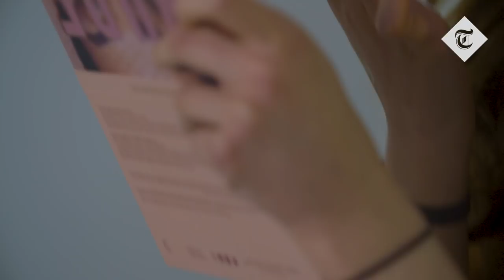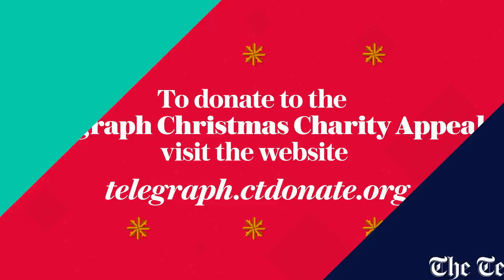Nikki Lilly & Sophie on Using Makeup with a Visible Difference | Changing Faces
Nikki Lilly, 14, is a well-known YouTuber who has had a massive influence and rise to fame within the online community where she raises awareness for people with visible differences using the powerful medium of vlogging. Nikki was diagnosed with arteriovenous malformation at just six-years-old and has been openly trolled due to her appearance.

Sophie was born with a large red birthmark on her forehead and quickly became aware that it would be a permanent feature making secondary school a difficult experience for her.

In this video, both Nikki and Sophie talk to us about how their visible differences have affected their lives growing up, how they have come to terms with their appearance, and how they now use makeup not to cover up, but to express themselves.

Sophie and Nikki first met at the Changing Faces ‘Face Equality Day’ back in May this year and became friends and strong champions of the charity since then.

Changing Faces is the UK’s leading charity for the 1.3 million people in the UK with a visible difference: a mark, scar or condition that makes them look different. They provide advice, support and psychosocial services to children, young people and adults. They also challenge discrimination and campaign for Face Equality: a world that truly values and respects people who look different. Changing Faces want a future where everyone with a visible difference on their face or body has the confidence, support and opportunity to lead the lives they want.